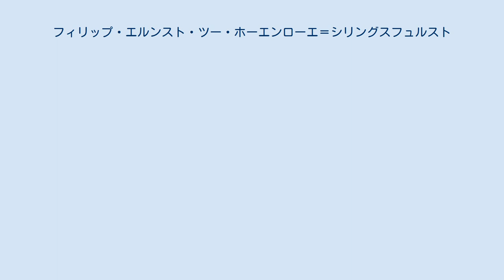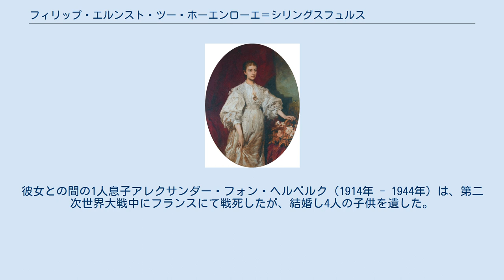フィリップ・エルンスト・ツー・ホーエンローエ＝シリングスフュルスト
フィリップ・エルンスト・マリア・ツー・ホーエンローエ＝シリングスフュルスト（Philipp Ernst Maria zu Hohenlohe-Schillingsfürst, 1853年6月5日 - 1915年12月26日）は、ドイツのシュタンデスヘル。
旧諸侯ホーエンローエ家の一員。
ホーエンローエ＝シリングスフュルスト侯。
ドイツ国民オリンピック委員会（NOK）の前身、ドイツ・オリンピック委員会（DOK）の初代会長となった。
 ドイツ帝国宰相を務めたクロートヴィヒ・ツー・ホーエンローエ＝シリングスフュルスト侯とその妻でルートヴィヒ・ツー・ザイン＝ヴィトゲンシュタイン＝ザイン侯の娘マリー（1829年 - 1897年）の間の第3子、長男として生まれた。
末弟アレクサンダーとは対照的に政治に関わらなかった。
父祖伝来のシリングスフュルストの狭小な所領を経営する傍ら、最初の妻が婚資として持参したボヘミアのポジェブラディ城の城主として、温泉町ポジェブラディの発展に尽くした。
1896年よりドイツ・オリンピック委員会初代会長を務めた。
死後、弟モーリッツが侯家の家督を継いだ。
 最初の妻シャリクレーは、曾祖父であるギリシャ系銀行家ゲオルク・フォン・シナより相続したポジェブラディ城を、婚資として持参した（画：ハンス・マカルト） 1882年1月10日にウィーンにおいて、在墺ギリシャ大使グレゴール・イプシランティ公爵の娘シャリクレー（1863年 - 1912年）と最初の結婚をした。
彼女の弟エマヌエル・イプシランティはギリシャ王国の閣僚の1人だった。
夫妻の間には2人の娘が生まれたが、どちらも夭折した。
 シャリクレーと死別した翌年の1913年8月6日、平民女性ヘンリエッテ・ギントラー（1884年 - 1952年）と再婚（貴賤結婚）した。
ヘンリエッテにはフォン・ヘルベルク（Frau von Hellberg）の貴族姓が与えられた。
彼女との間の1人息子アレクサンダー・フォン・ヘルベルク（1914年 - 1944年）は、第二次世界大戦中にフランスにて戦死したが、結婚し4人の子供を遺した。